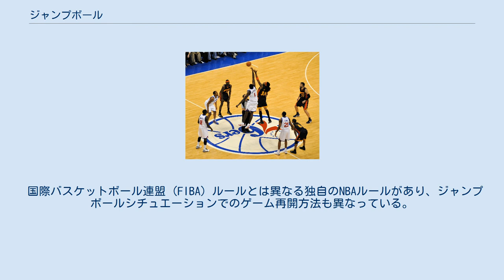ジャンプボール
ジャンプボール（2004年、アイスランドでの試合より） ジャンプボールは、バスケットボール用語。
中立の状態にあるボールの保持を決めるために両チームのプレイヤーによって行われる。
 サークルの中心に引かれているラインを挟んで両チーム一人ずつのプレイヤー（ジャンパー）が向かい合い、その間に審判がボールを投げ上げる。
ジャンパーはそのボールをタップして、自分のチームの他のプレイヤーがボールを保持できるようにする。
 ジャンパーがヴァイオレイションとなる代表的な場合は以下の通り。
 ジャンパー以外がヴァイオレイションとなる代表的な場合は以下の通り。
 第一ピリオド（1st.クオーター）開始時のジャンプボールはティップオフと呼ばれる。
現在のルールでティップオフは第1ピリオドの最初だけ行われる。
それ以降はジャンプボールの処理が行われるケース（ジャンプボールシチュエーション）としてオルタネイティング・ポゼション・ルールが適用される。
 試合進行中にどちらのチームがボールの所有権を保持しているか明らかでなくなった場合、例えば両チームの選手がボールに触れている場合（「ヘルドボール」の状態）やボールがリングとバックボードの間に挟まるなどした場合には、審判が競技の進行を止めジャンプボールにより試合を再開させる。
この際のジャンプボールは、コート内に3ヶ所あるサークルのうち最寄りのところで行う。
 国際バスケットボール連盟 (FIBA) ルールとは異なる独自のNBAルールがあり、ジャンプボールシチュエーションでのゲーム再開方法も異なっている。
 シクサーズ対ウォーリアーズ戦　　ティップオフ